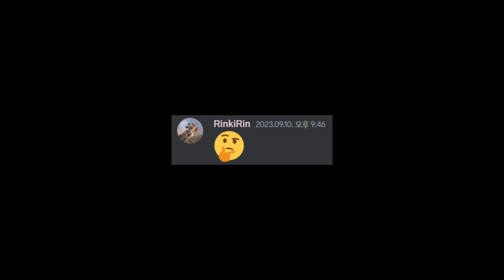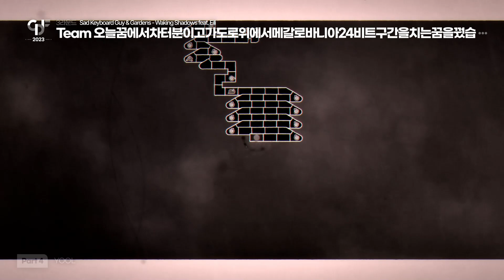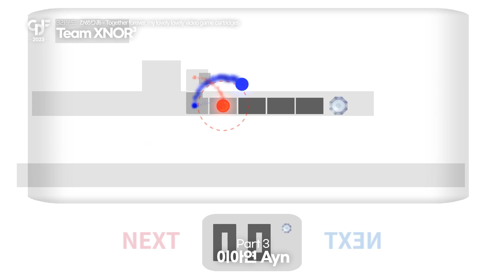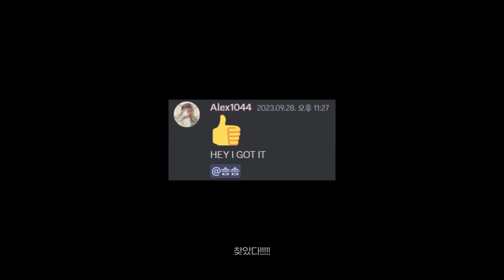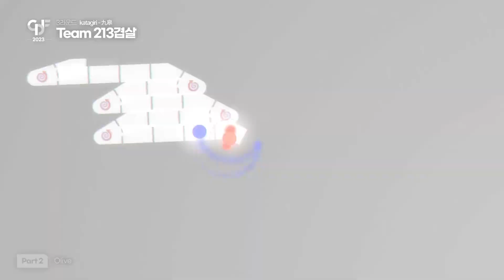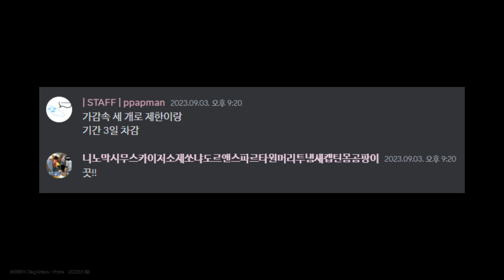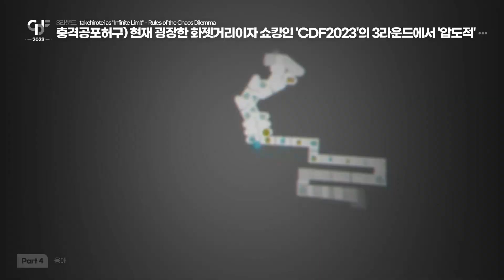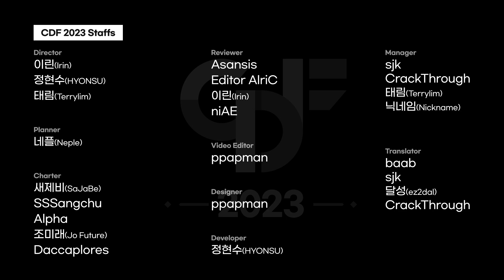CDF 2023 Round 3 Results & Round 4 Info [ENG Sub]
The thumbnail background image was designed by Freepik.